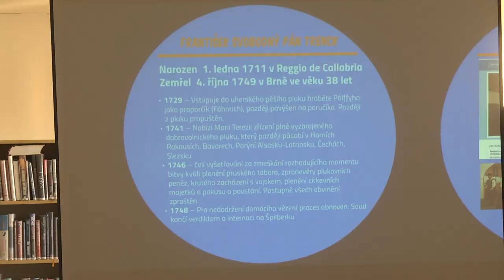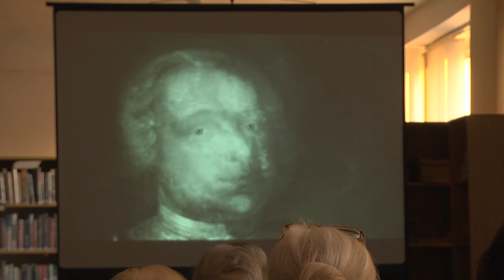03 baron trenck BR2018